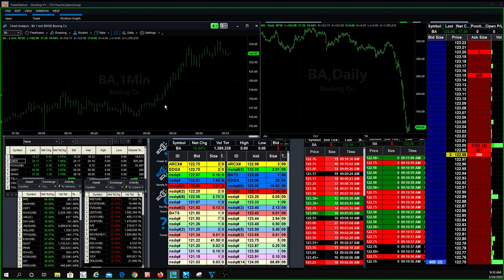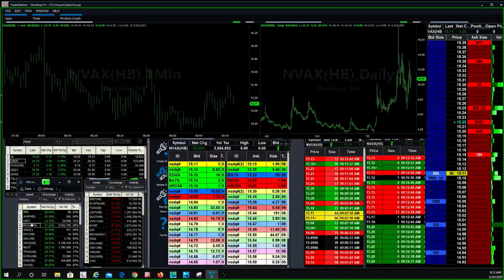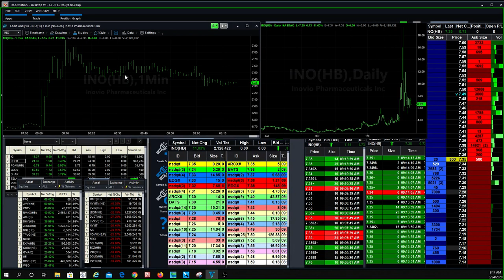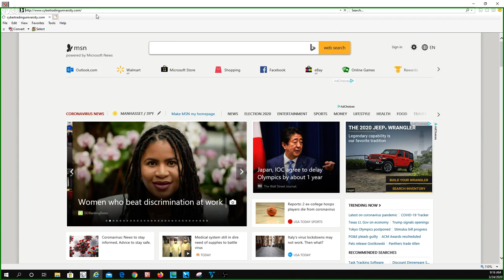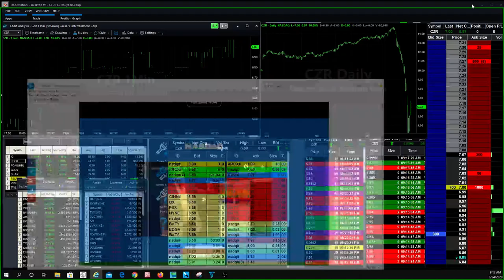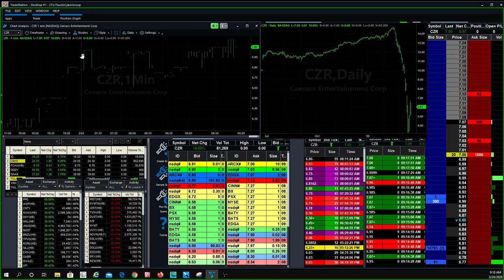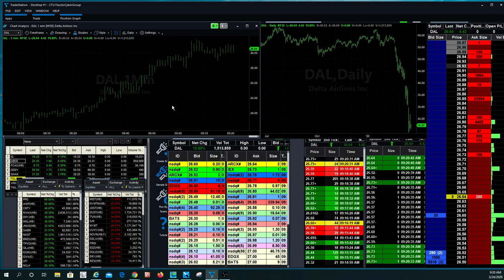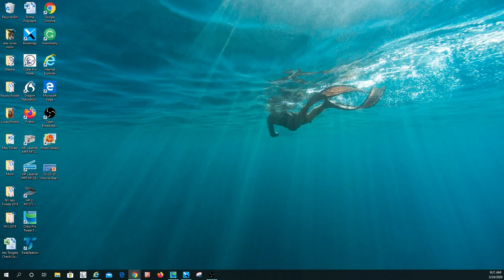Has $BA found the bottom